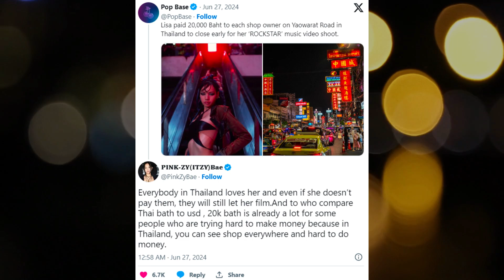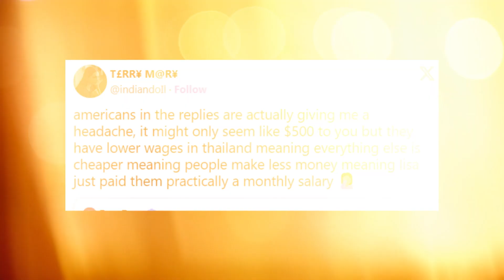The Amount BLACKPINK’s Lisa Paid To Thai Store Owners For “Rockstar” MV Divides The Internet!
Blackpink's Lisa's solo comeback with "Rockstar" generated buzz with its teaser filmed on Bangkok's Yaowarat Road, known as Chinatown, where she reportedly compensated shop owners 20,000 Thai baht each to close early for the shoot. Reactions were mixed, with some questioning the amount despite its significance in Thailand's economy, while others praised her support for local businesses.